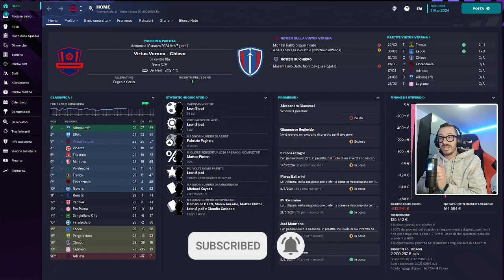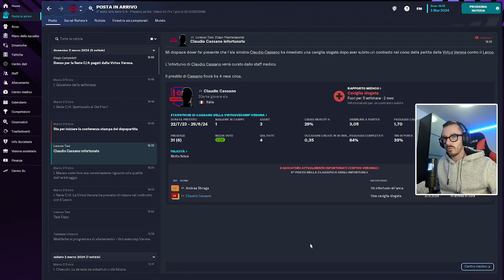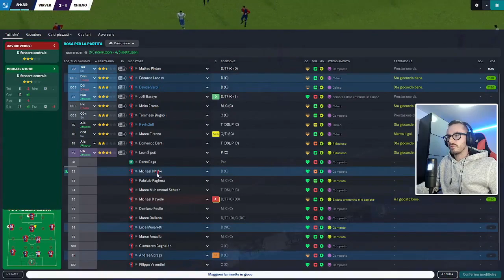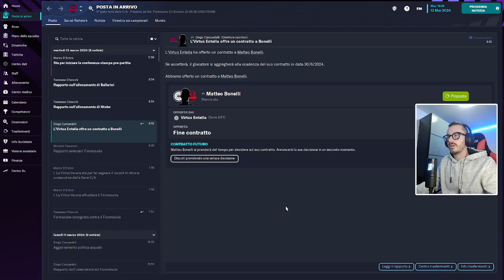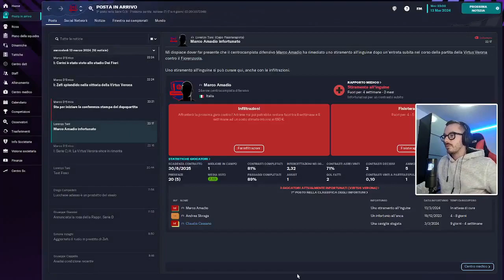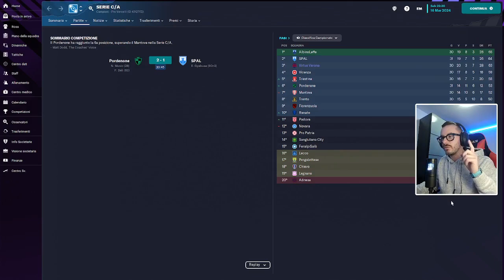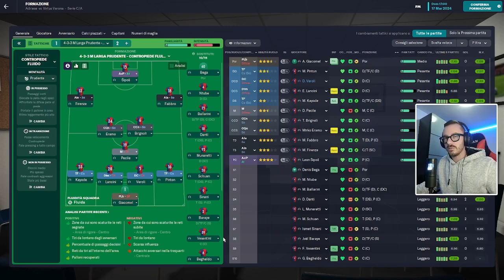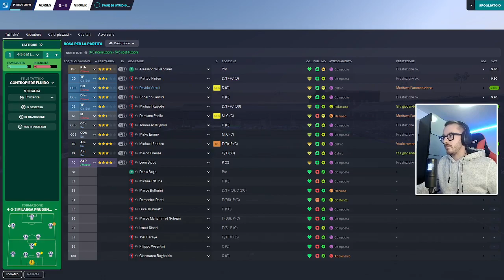FOOTBALL MANAGER 2023 CARRIERA Ep.25 - Nuovo aggiornamento!! - Gameplay ITA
Benvenuti in questa nuova serie dove avremo il compito di allenare la Virtus Verona e tentare di portarla in serie B. Nella prima stagione abbiamo sfiorato i playoff, come andrà la seconda?

*Offerte Amazon per Gaming/Streaming*
In questo canale troverete tantissime offerte per il gaming e per lo streaming (schede video, microfoni, tastiere, mouse, ssd e moooolto altro ancora!)